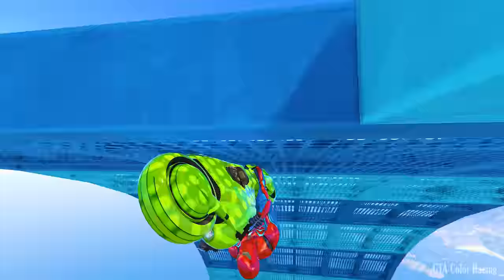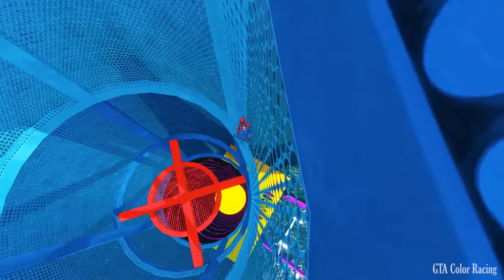GTA V Stunt Map Car Race Challenge On Super Cars, Boats, Bikes, Aircraft, and OffRoad Monster Trucks